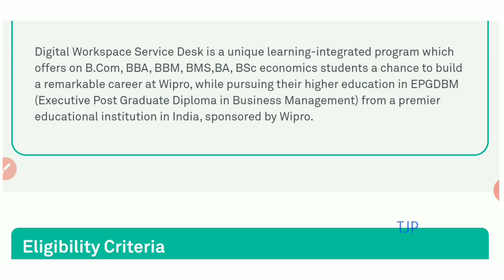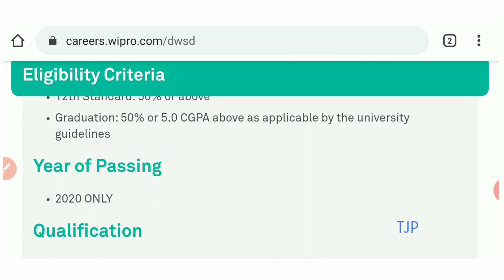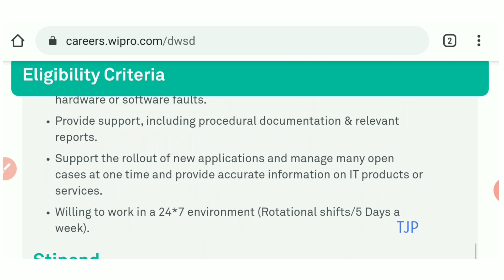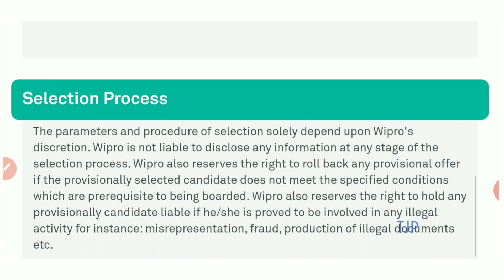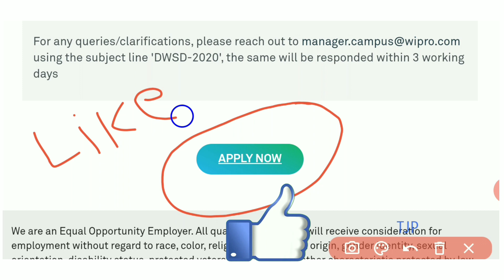Wipro నోటిఫికేషన్ | Wipro Recruitment 2020 | No Exam | Fresher Can Apply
✔️ CRPF (Central Reserve Police Force): 789 Constable, Head Constable, Assistant Sub-Inspector (ASI), Sub-Inspector (SI), Inspector & Other Link offline
✔️ CRPF (Central Reserve Police Force): 789 Constable, Head Constable, Assistant Sub-Inspector (ASI), Sub-Inspector (SI), Inspector & Other

☑️☑️☑️☑️ Important links ☑️☑️☑️☑️